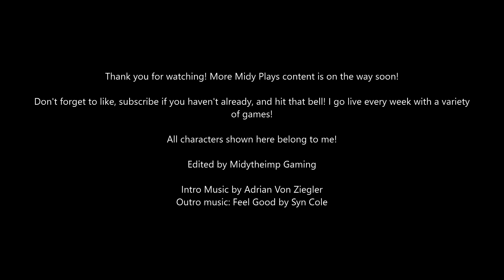LDW: Midy Plays 2K22: Cion V Victor 2 - Hell In A Cell